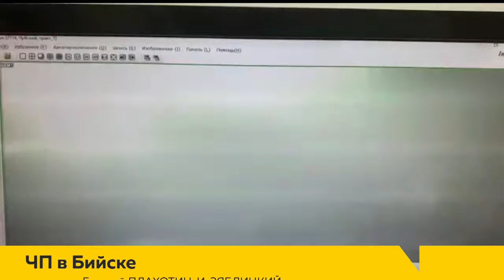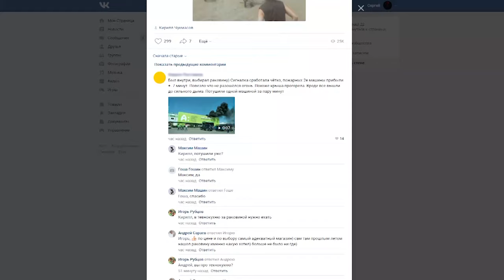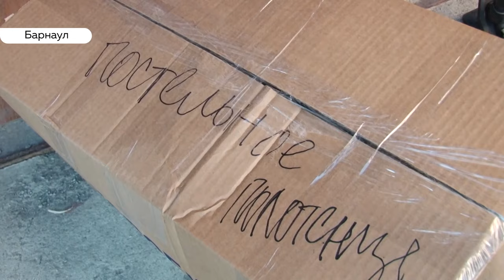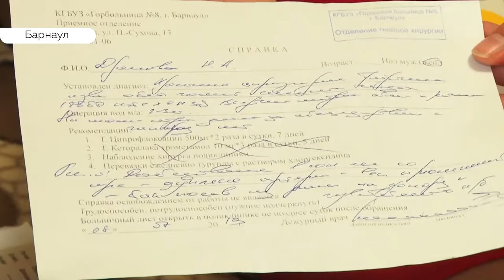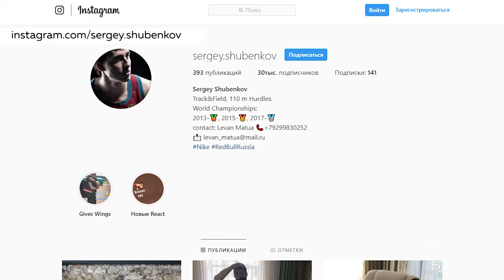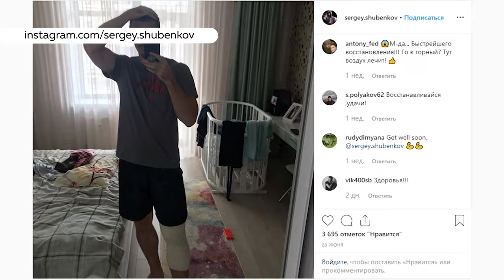«День с Толком». 10.07.2019. Выпуск 19:30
- Сколько похищено, и кто мог совершить преступление?
- Почему гибнут пчелы?  И как обработка алтайских полей ядохимикатами скажется на урожае?
- Вынужденная остановка. Когда Сергей Шубенков сможет вновь приступить к тренировкам?